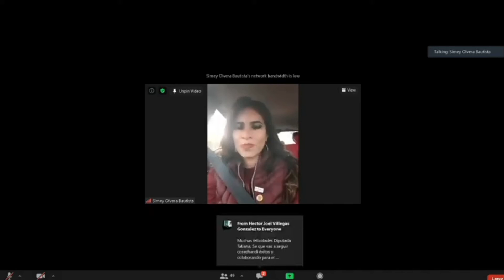15/12/2020 Intervención desde la plataforma digital la Dip. Sandra Simey Olvera Bautista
Intervención desde la plataforma digital la Dip. Sandra Simey Olvera Bautista ,  se suma a las felicitaciones de la Dip. Tatiana Clouthier Carrillo (Morena). Señala que fue un privilegio trabajar con una mujer tan humana como ella. Afirma que la cuarta transformación estará bien representada.